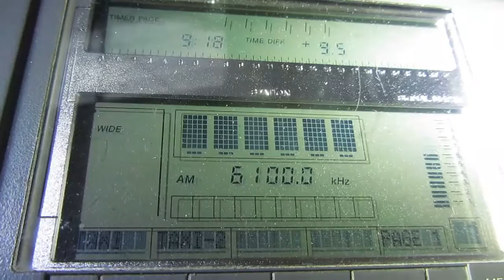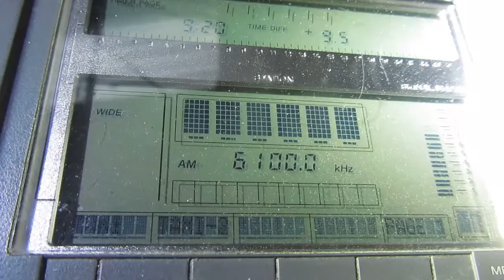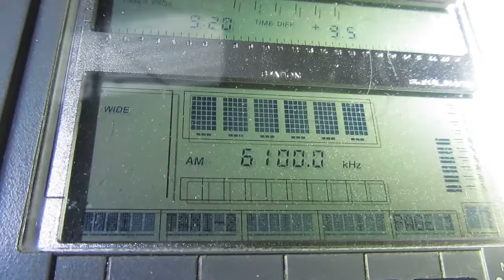ARABIC SERVICE CRI ON 6100 KHZ FROM 500 KW IN XIAN (08 JAN. 2017 20.19 UTC)